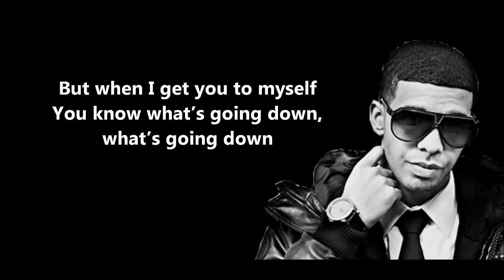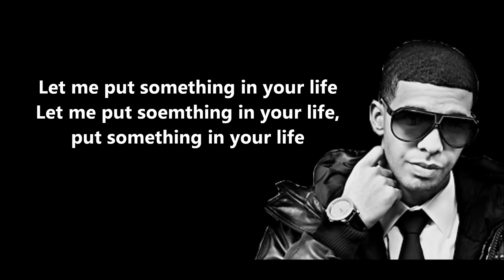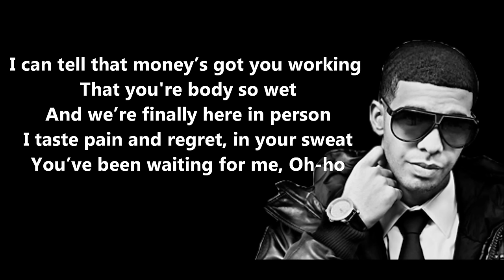Practice - Drake // Lyrics [HD]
*CHECK THE DESCRIPTION BOX*

// I DON'T MAKE MONEY OUT OF THIS VIDEO //